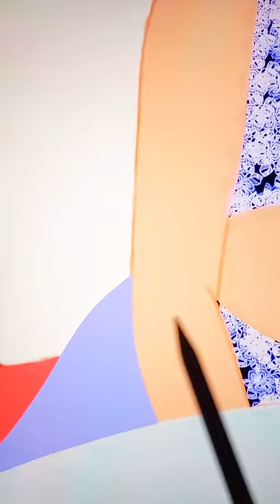Charlotte's Transformation 🥰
Charlotte's transformation into Glowup. I want to clarify that this content is not intended for children but for a broader audience. My main goal is to entertain and showcase my art through this creative transformation.